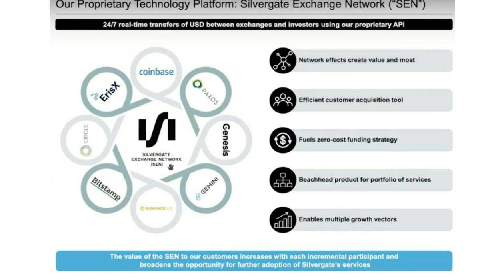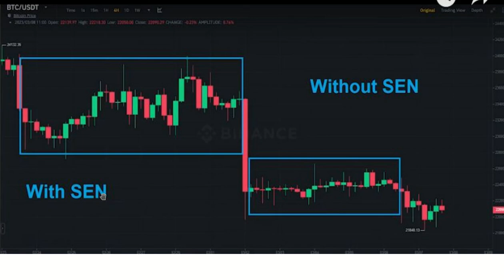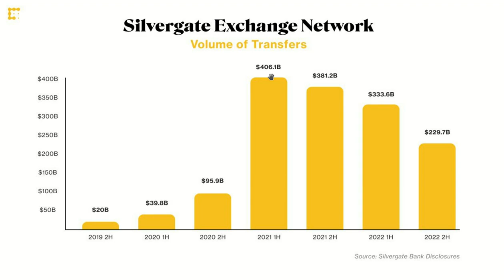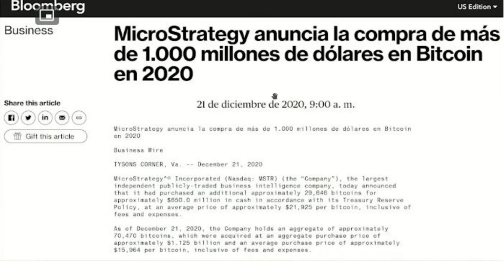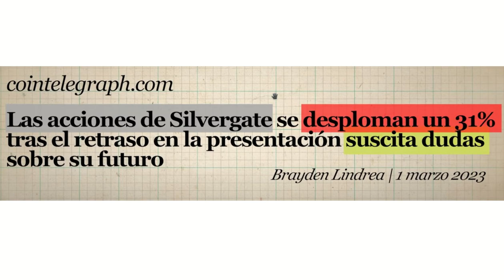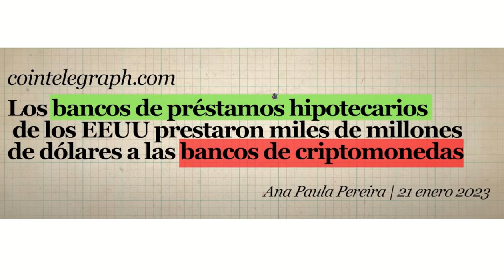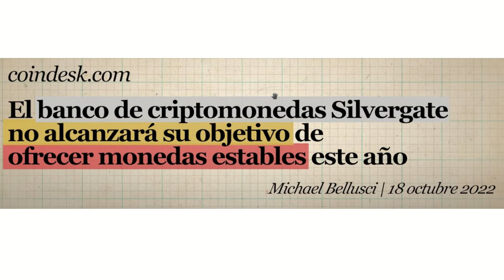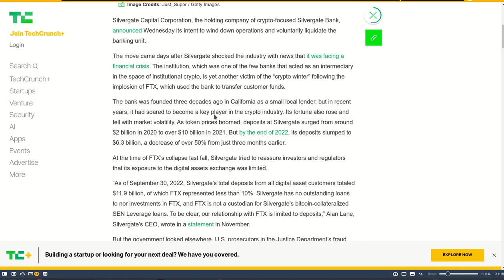SILVERGATE EN QUIEBRA, ALERTA DE TSUNAMI!!!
Hola a tod@s, Bienvenidos a su canal 𝘾𝙧𝙮𝙥𝙩𝙤𝙣𝙤𝙢𝙮, en este video datos de suma importanci para que se preparen para lo que viene, todos los enlaces de las fuentes a continuacion.

◢ Atn. 𝖢𝗋𝗒𝗉𝗍𝗈𝗇𝗈𝗆𝗒